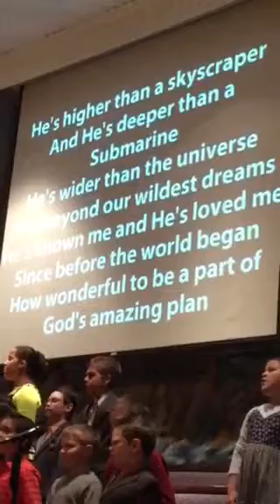Lighthouse Kids Choir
Our God is a great big God!